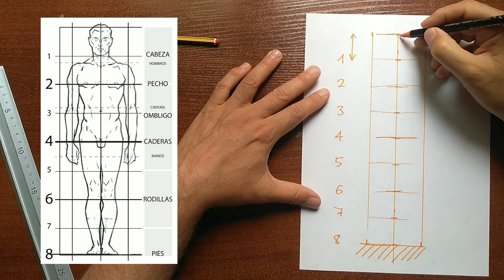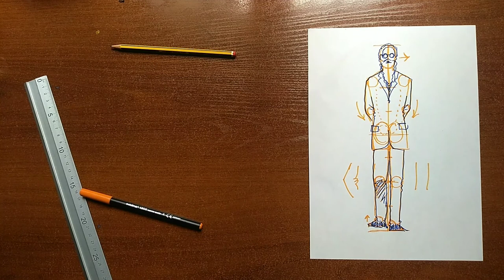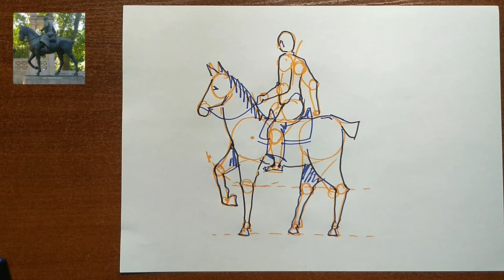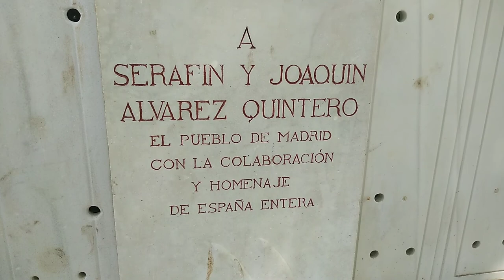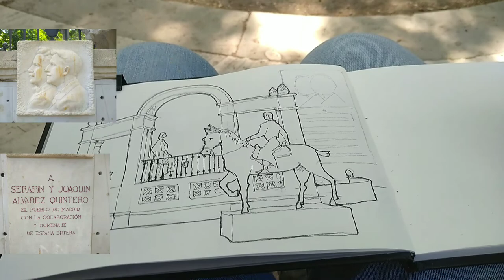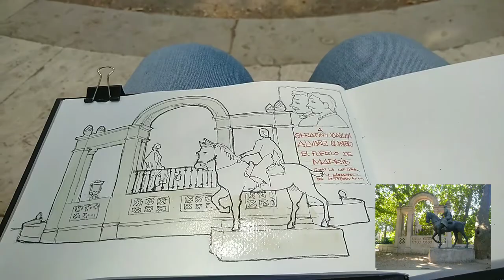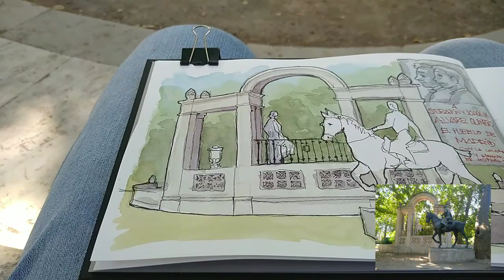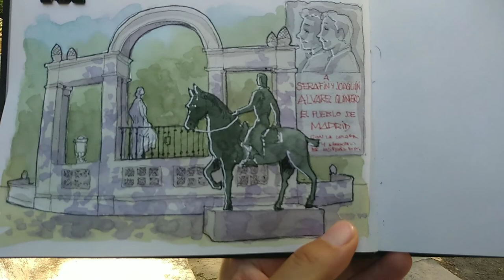Dibuja estatuas primero si no te atreves con la gente. If you don't dare to sketch people do statues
Si la gente es tu asignatura pendiente en el dibujo urbano, porque no paran de moverse, empieza practicando con las estatuas que tengas cerca, ¡ellas seguro que no se moverán!
If people is your pending subject in urban drawing, because they do not stop moving, start practicing with the statues that you have nearby, they will surely not move!!